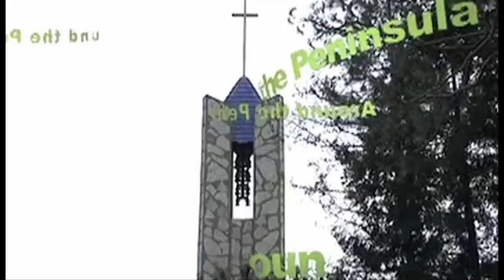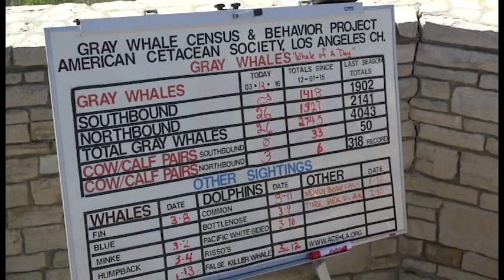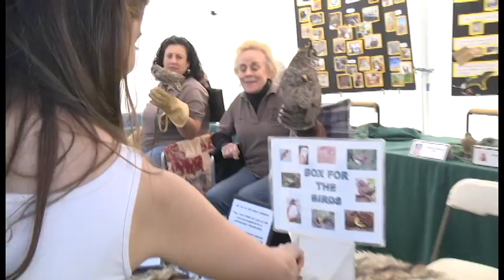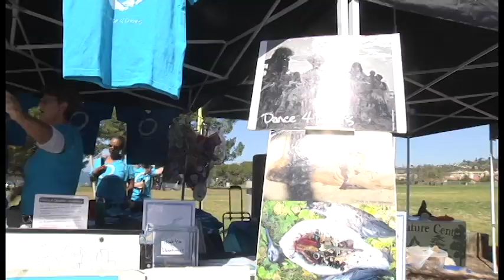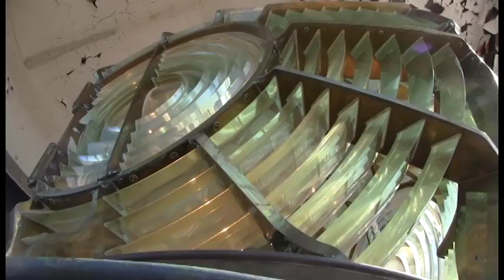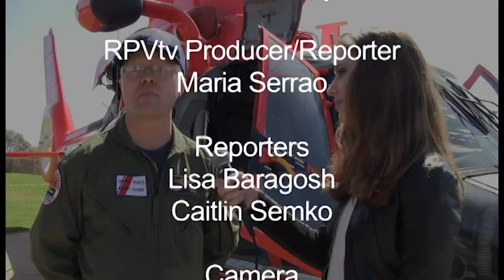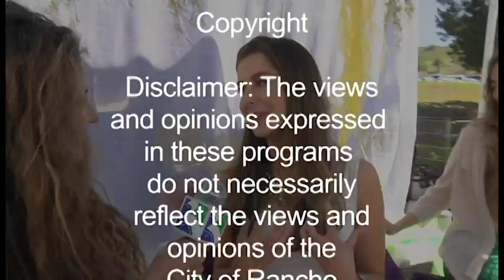RPV - WOAD_2016_March2016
Whale of a Day 2016